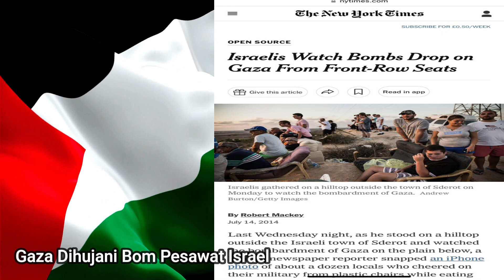Biadab!!! Gaza Dihujani Bom Pesawat Israel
islam agama rasional,,sejarah agama islam,,wawasan agama islam,,agama islam yang sempurna,,agama islam agama suci

informasi islami bermanfaat informasi pengetahuan umum informasi motivasi pengetahuan umum informasi spiritual pengetahuan umum informasi inspirasi spiritual pengetahuan umum kamu harus tau berbagi itu indah informasi istimewa